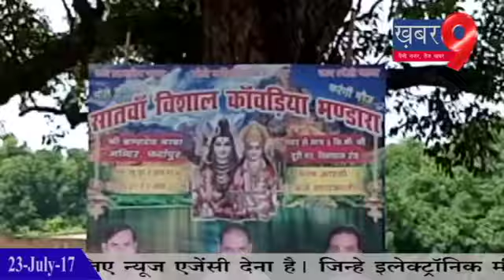सातवें विशाल कावंड़ियों भंडारे में झूम के नाचे शिव भक्त-हरदोई से अखिलेश सिंह की रिपोर्ट